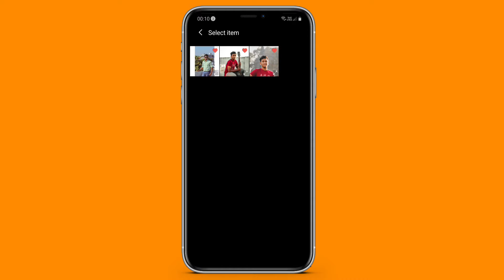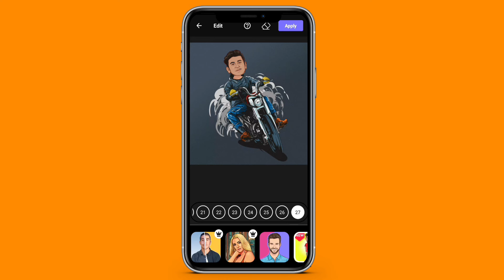Cartoon Photo Editing | 2021 Trending Cartoon Editing tutorial | Toon App 2021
Hey guys,
Today I am back with a new Latest Photoshop tutorial.In this tutorial

IF YOU HAVE ANY QUESTION COMMENT DOWN BELLOW⭐

🔵 HASHTAGS -

™CRUZERNOEL™